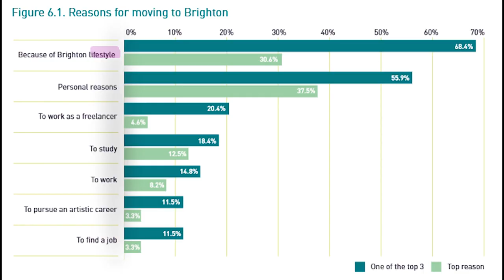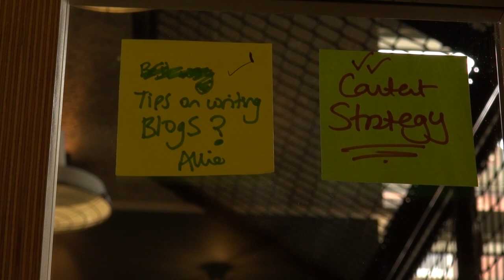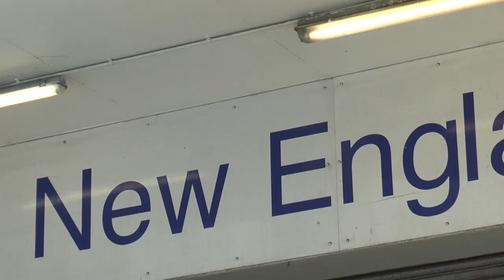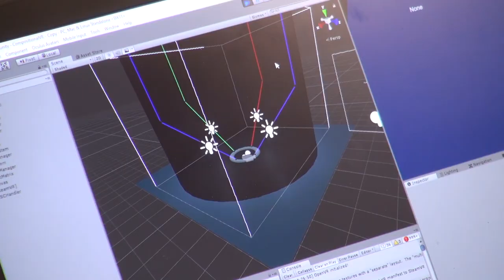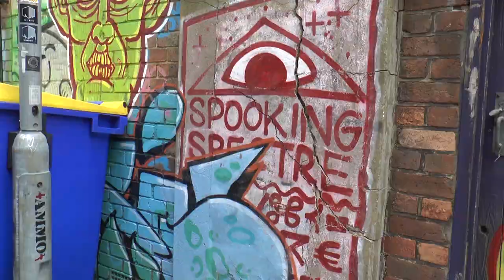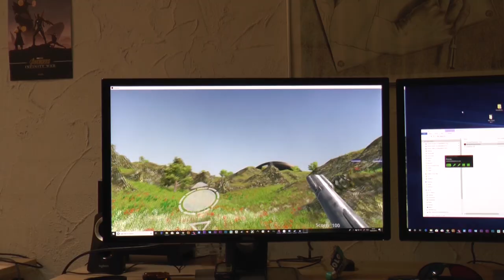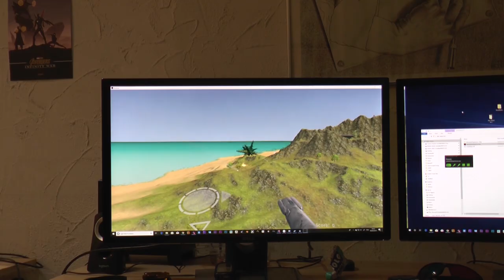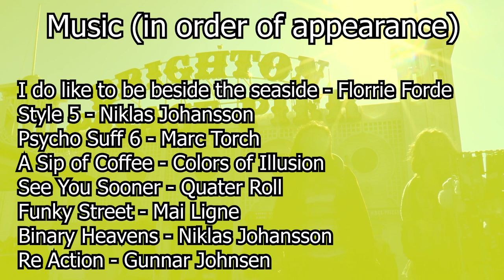Brighton's Billion Pound Tech Industry – Documentary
We take a look at the secrets to Brighton's Booming digital economy From amazing VR to revolutionary smart cities to... Coffee shops...? find out what makes a billon pound digital economy in this mini-documentary.

-Winner of the Tom Mende Award for Tropical Recording